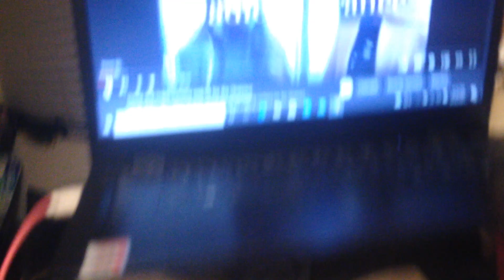Australian Parakeets Stars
Welcome guys. We appreciate your time & kindness. Have a happy autumn season .